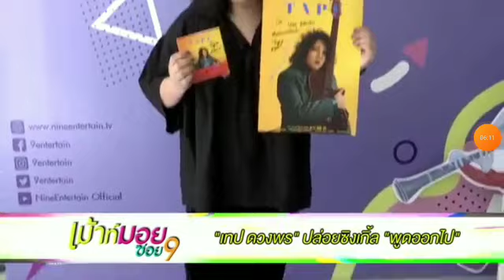Nine Entertain on (March 9th 2020) Ter Rantanun and Paw Pattaravee